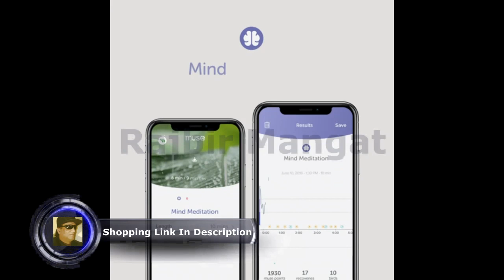The Brain Sensing Headband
Muse 2 The Brain Sensing Headband